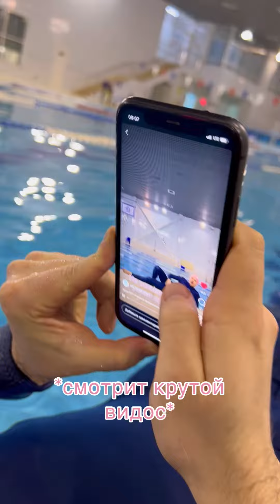Вода держит? | Как правильно лежать на воде | Советы, упражнения, фишки